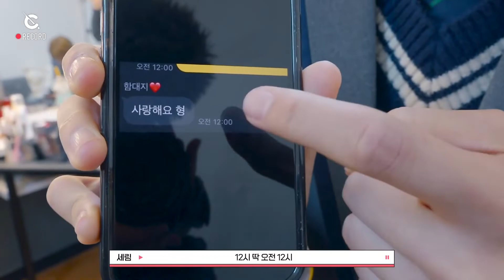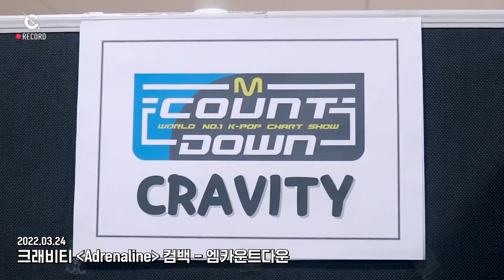[CC THAISUB][C-Record] 'Adrenaline' COMEBACK WEEK Part.1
**กดเลือก cc ไทยก่อนนะคะ

KR-TH : CRAVITYsub_TH
แปลผิดพลาดประการใดขออภัยมา ณ ที่นี้ค่ะ

*ไม่อนุญาตให้รีอัพโหลด และนำไปใช้ในเชิงพาณิชย์

ขอบคุณทุกท่านที่ให้ความรัก และให้การสนับสนุน CRAVITY ค่ะ